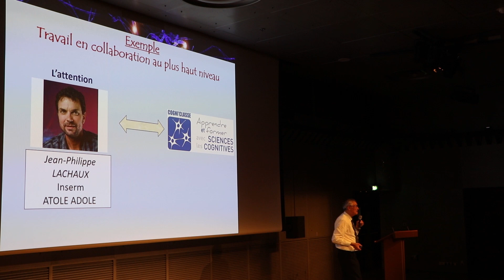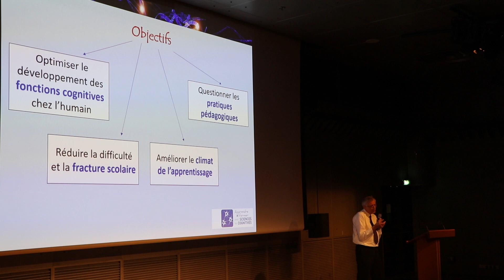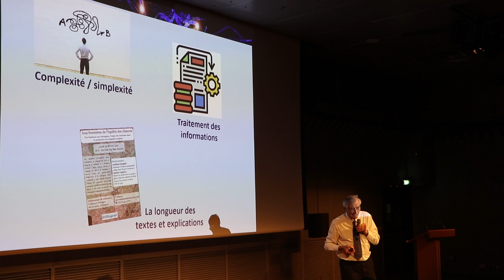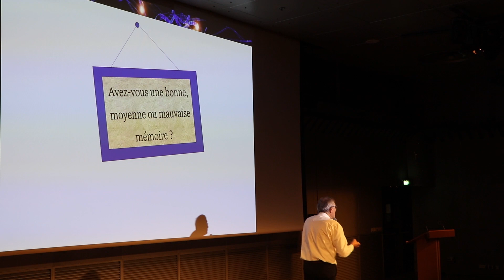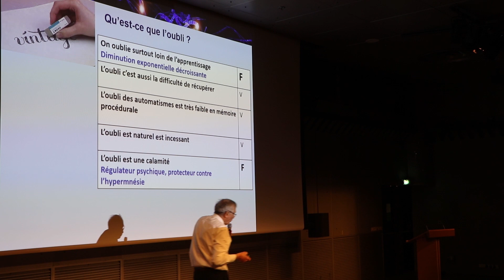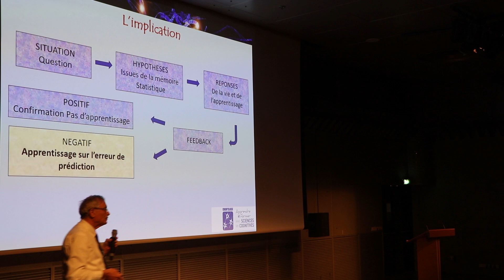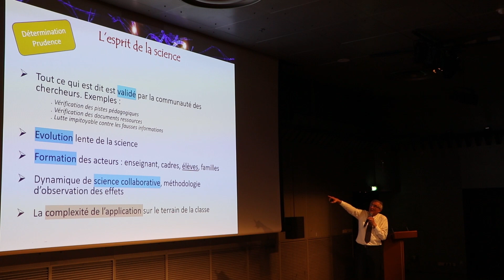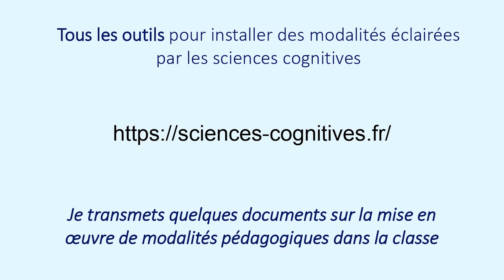FSC 2023 - Jean-Luc Berthier - Les sciences cognitives dans les apprentissages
Conférence de Jean-Luc Berthier (Apprendre et Former avec les sciences cognitives) lors du 22ème Forum des Sciences Cognitives (FSC 2023)
Résumé de la conférence :

La recherche a fait d’immenses progrès sur les mécanismes cognitifs de l’apprentissage des élèves. L’heure est venue d’appliquer en classe des pédagogies éclairées par les sciences cognitives. Quel bilan peut-on dresser à ce jour, sur quels axes de la cognition, avec quelles perspectives et avec quelle contribution par les chercheurs en neuro éducation ?
L'intervention fournira des éléments de réponses, et sera co-animée par Jean-Luc BERTHIER (responsable de l’organisation Apprendre et Former avec les sciences cognitives) et Inés TCHEKEMIAN (Etudiante en CogMaster de l’Ecole Normale Supérieure).

Cognivence, l'association des étudiant.e.s en sciences cognitives d'Ile-de-France